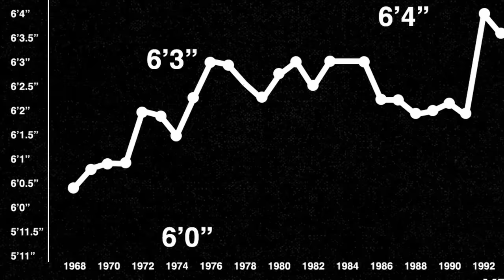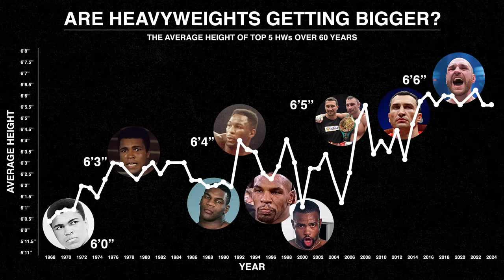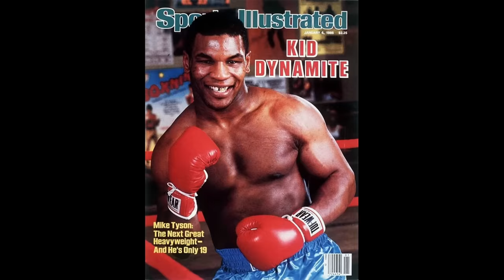Heavyweights Are Taller Than Ever But It Might Not Even Matter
Fury is 6 foot 9, 270 pounds, and the heavyweight champion of the world. In his prime, Iron Mike was 5 foot 10, 220 pounds, and the baddest man on the planet.

3,795